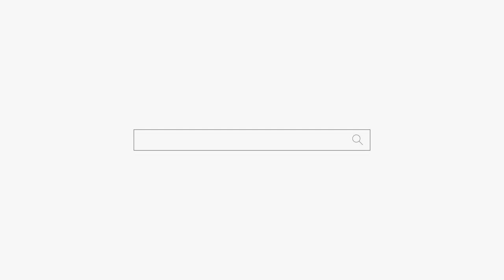이래서 무당들이 힘듭니다 용군TV 소리당 강남점집 부산점집 서울점집 유명한점집 용한점집